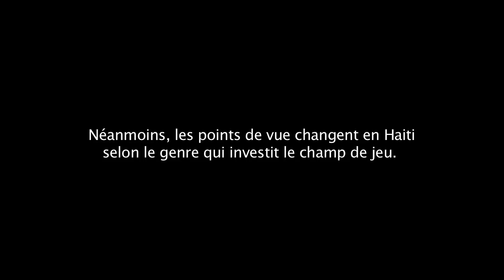football feminin en Haiti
Ce documentaire montrent les differentes formes de  dicrimination que rencontrent les femmes dans le football en Haiti.